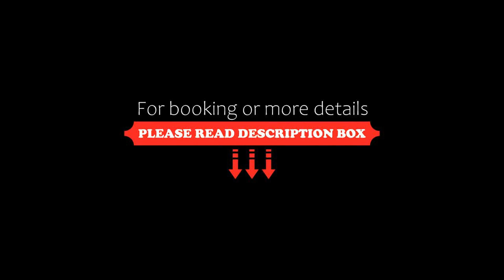Vardians Villas & Suites, Karistos, Greece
About Property:
Set 2.6 km from Karystos Port, Vardians Villas & Suites offers a garden, a terrace and air-conditioned accommodation with a balcony and free WiFi.
Each unit comes with a sofa, a seating area, a flat-screen TV, a well-fitted kitchen with a dining area, and a private bathroom with slippers. A fridge, an oven and stovetop are also offered, as well as a kettle and a coffee machine.
Marmari Port is 12 km from the aparthotel,...
Property Type: Hotel
Address: 183 Επαρχιακή Οδός Λέπουρων Καρύστου, Karistos, 34001, Greece
Searching For
1. Vardians Villas & Suites - Karistos - Greece
2. Vardians Villas & Suites - Karistos - Greece Address
3. Vardians Villas & Suites - Karistos - Greece Rooms
4. Vardians Villas & Suites - Karistos - Greece Amenities
5. Vardians Villas & Suites - Karistos - Greece Offers and Deals
Audio Credit:
Track Title: Reasons To Hope
Artist: Reed Mathis